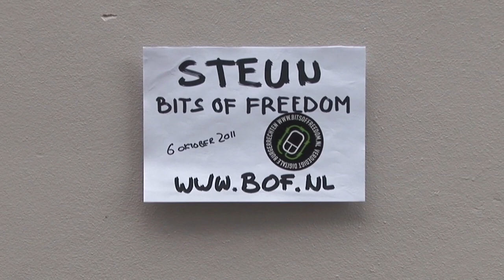CtrlSPATIE's internetvrijheid 01 | Spuitbus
Ideeen over internetvrijheid, naar aanleiding van de oproep van Bits Of Freedom.

6 oktober 2011: doyourbit 1500 donatuers in 1 dag